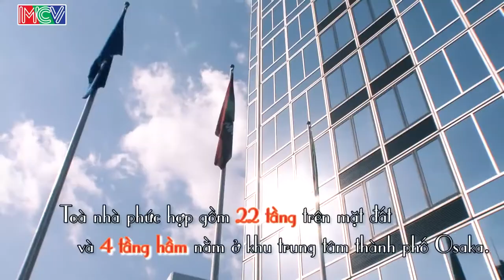Đến Thăm Quan Thành Cổ Osaka Và Thưởng Thức Ẩm Thực Nhật Bản Tại Nhà Hàng Lớn Nhất Thành Phố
🎬Giới thiệu kênh Japan Travel Channel:

Japan Travel Channel -Du lịch Nhật Bản là kênh chia sẻ hành trình, khám phá các vùng đất, con người, văn hóa, ẩm thực Nhật Bản. Hứa hẹn sẽ mang đến những phút giây giải trí bỏ ích thú vị cho những người đang quan tâm tò mò về đất nước mặt trời mọc

© Tất cả video thuộc kênh Japan Travel Channel -Du lịch Nhật Bản đã được đăng ký bản quyền với Youtube. Vui lòng không sao chép, re-upload dưới mọi hình thức.